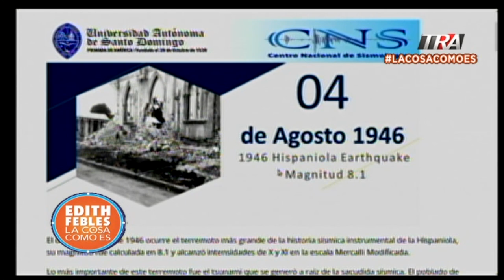Televidentes reportan experiencia tras temblor de tierra de 5.3 grados